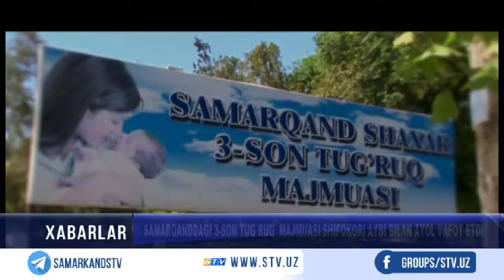Самарқандда акушер-гинекологнинг ўз касбига нисбатан бепарволик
Самарқанд шахридаги 3-сонли туғруқ мажмуаси акушер-гинеколог врачи вазифасида ишлаб келган (шартли равишта исм, фамиляси ўзгартирилган)  Наргиза Ботирова ўз касбига нисбатан бепарволик ва инсофсизлик билан муносабатда бўлиши туфайли бир аёл  дунёдан кўз юмди.